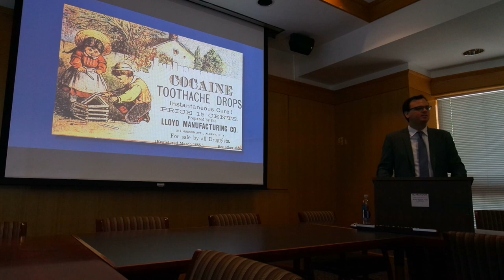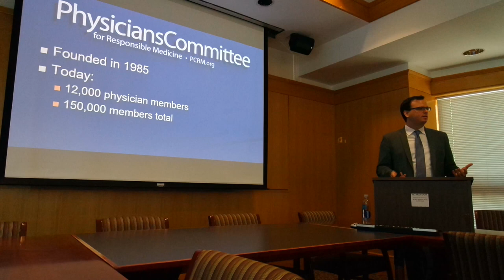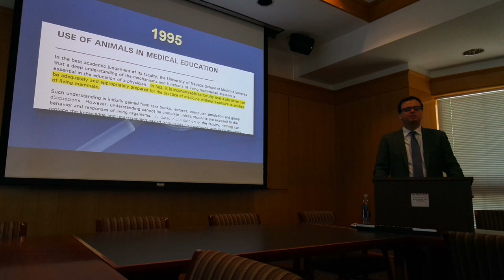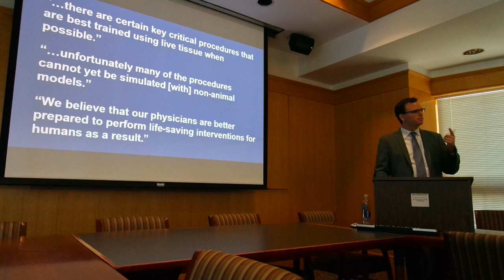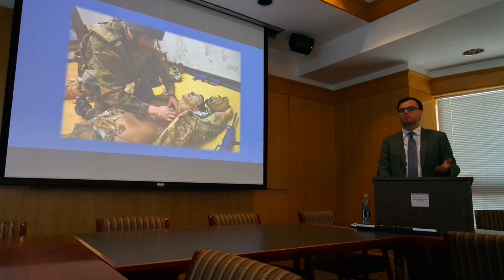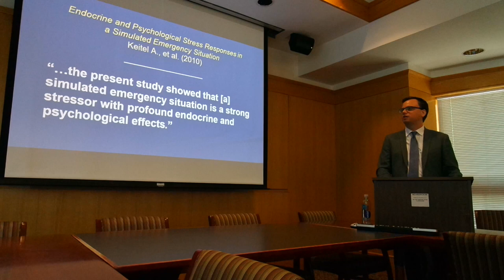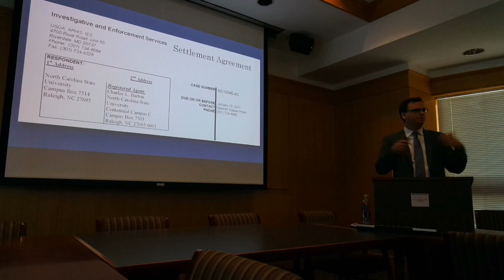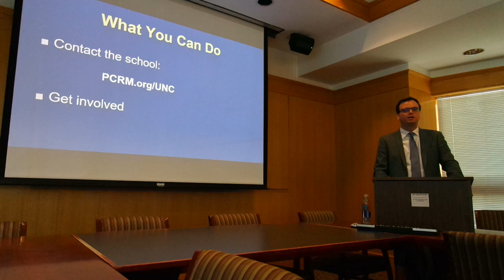Saving Animal and Human Lives - Presentation at UNC School of Law - Oct. 26, 2016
Medical centers across the country are removing animals from doctor training programs. Instead of practicing on the anatomy of other species, modern medicine relies on devices that replicate the human body. But in UNC’s emergency medicine program, physicians-in-training perform invasive procedures on live pigs. Then the animals are killed. Meanwhile, other North Carolina programs—including Duke, East Carolina, and Wake Forest—use only human-based methods. During his invited lecture at the UNC School of Law, Ryan Merkley (Director of Research Advocacy at the Physicians Committee for Responsible Medcicine) spoke on how medical training is changing, why UNC should move its program into the 21st century, and how attendees could help.